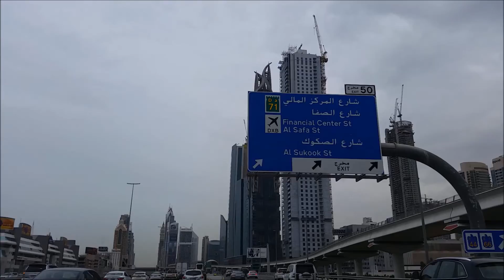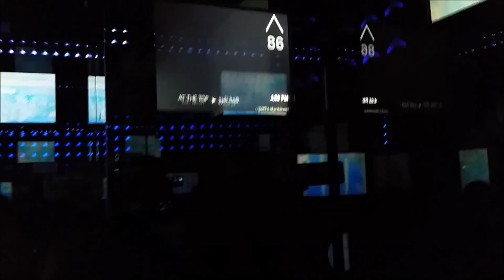March 2017 Arabian Adventure Spring Break 15min 20Sec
Traveled to UAE and Oman for Spring Break 2017.  Fantastic "cultural" trip.